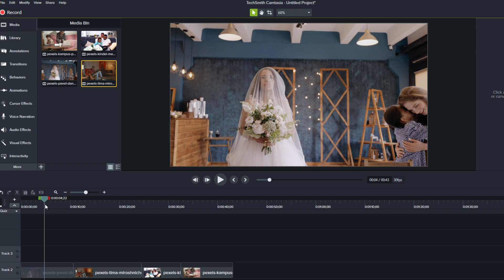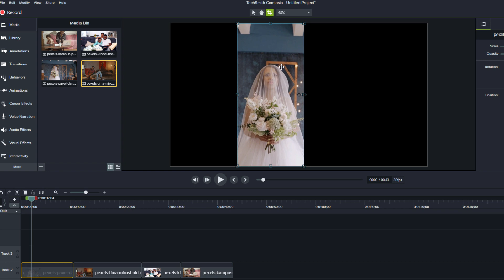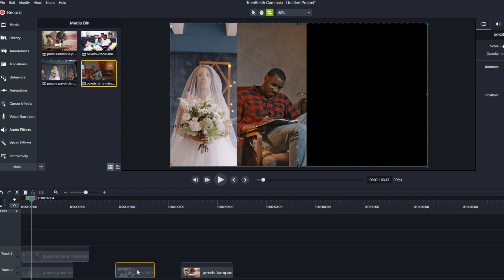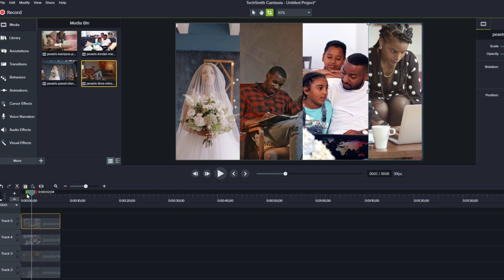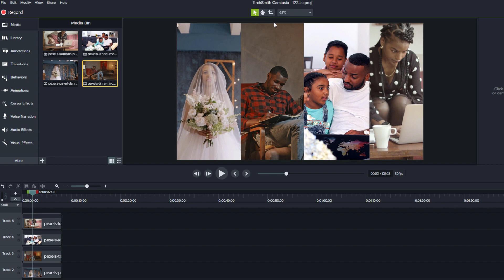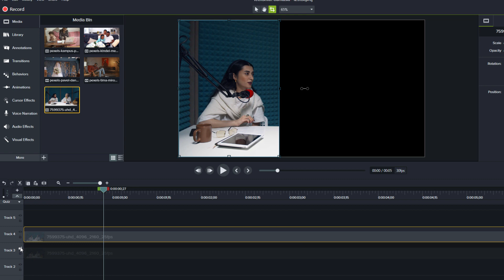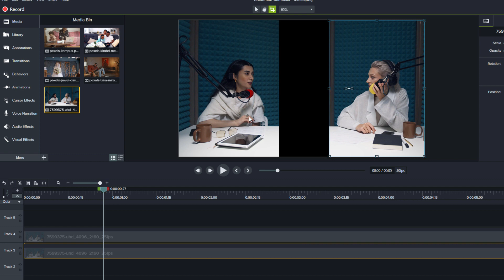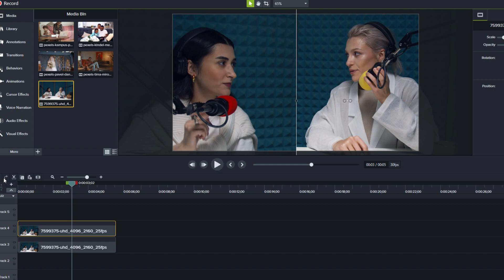Menya GUTUNGANYA AMASHUSHO (Video Editing) kuva kuri 0 - 100 - ISOMO RYA 6 - VIDEO Crop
➖ Kandi dukomeza tubashimira uburyo mukomeje kudushyigikira, Muhorane amahoro ya Nyagasani.

➖ Link yo kwinjira muri group yacu kuri TELEGRAM aho wakura amaprogram (software) tuzajya twiga hano

Yisangize na bagenzi bawe bashaka kwiga mudasobwa ku buntu.
Isomo rya 6 : Amasomo ya VIDEO EDITING: Uburyo bwo Gukata video ukazishyira hamwe ari nyinshi

Amasomo ya Video editing tubagezaho twifashishije software yitwa CAMTASIA ni uguhera kuri zeru kugeza umuntu ageze ku rwego rushimishije rwo hejuru kandi akaba ari ubuntu 100%

Ndetse aya masomo akaba ari mu rurimi rw'ikinyarwanda yose!

-Niba ushaka kwiga neza VIDEO EDITING neza ukayimenya, komeza ubane na channel yacu.
[Camtasia Basic Tutorial]

- Wasanga nawe byarakubayeho ko washatse ahantu wakwiga VIDEO EDITING heza mu rurimi rw'ikinyarwanda ukahabura, twe ni cyo gisubizo; bana natwe tuzakwigisha VIDEO EDITING  kuva kuri zeru kugeza ku 100 uyihereye hasi nibwo uyimenya neza;

Ni byiza kwiga VIDEO EDITING buri bihe turimo kuko aho isi igeze ikeneye amavideo cyane ku isoko ry'umurimo kurusha uko abantu babitekereza.

Video Editing izagufasha gukora amavideo yifashishwa mu bucuruzi, mu burezi, mu kwidagadura, n'ibindi ... by'umwihariko video zifashishwa ku mbuga nkoranyambaga.